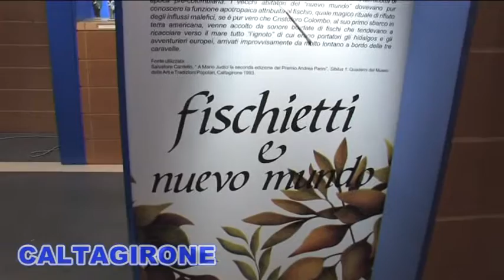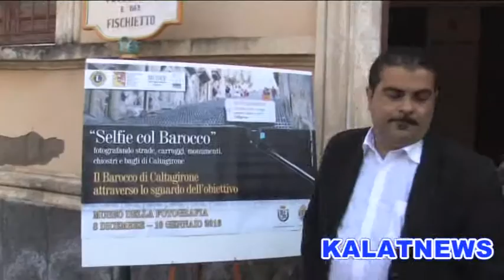Caltagirone, riapre i battenti l'ex caserma Carabinieri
Hanno riaperto a Caltagirone il Museo dei fischietti in terracotta e il Museo della fotografia, entrambi ospitati nei locali dell'ex Caserma Carabinieri di viale Principessa Maria. Alla cerimonia sono intervenuti l'assessore regionale al Turismo, Antony Barbagallo e il commissario straordinario dell'Area metropolitana di Catania, Paola Gargano.